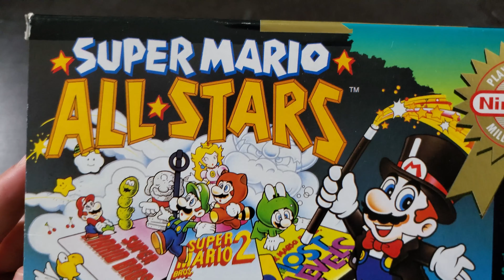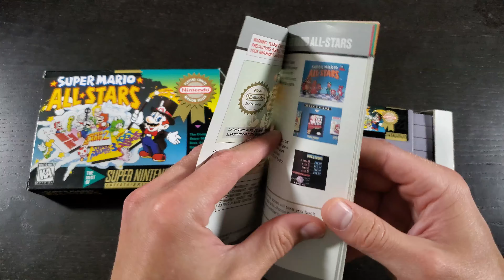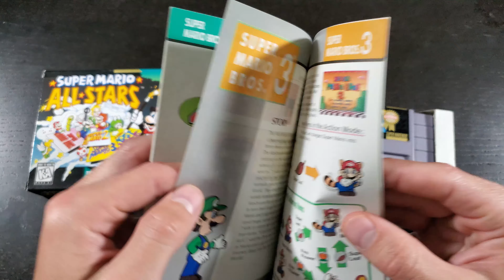Super Mario All Stars - Unboxing and Review [SNES] (4K)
Unboxing and review of Super Mario ALL STARS for the Super Nintendo.

Cartridge, box, manual, pcb (circuit board) and game play.